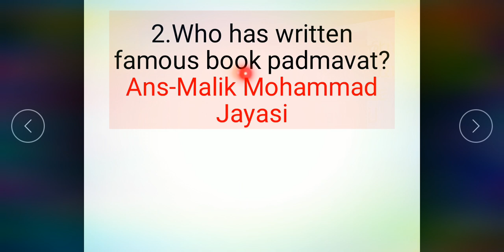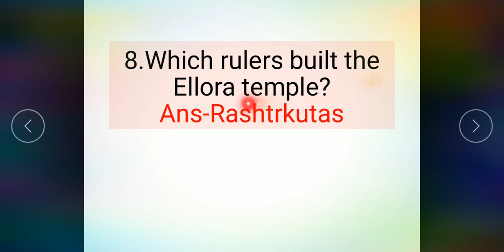Competitive exam questions from history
civil services dream, ias